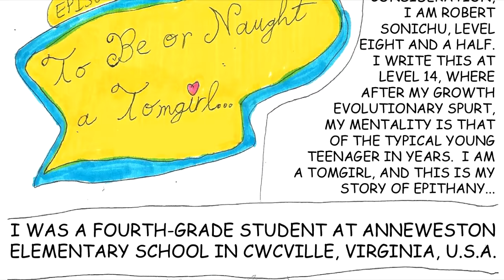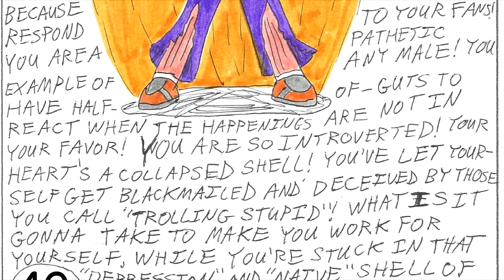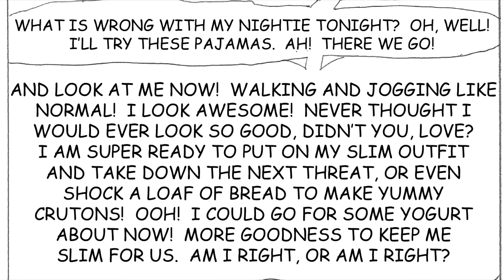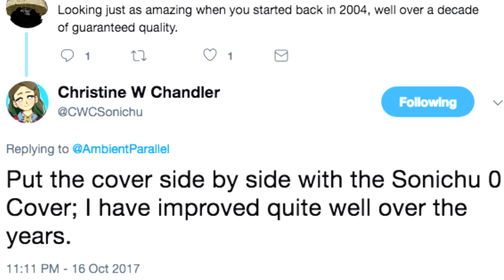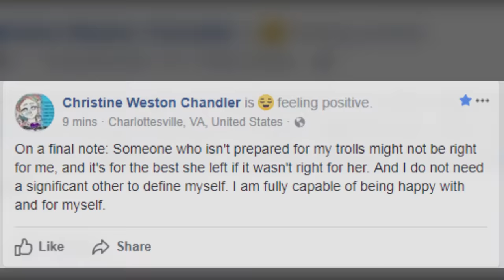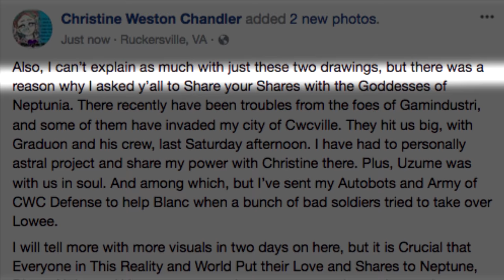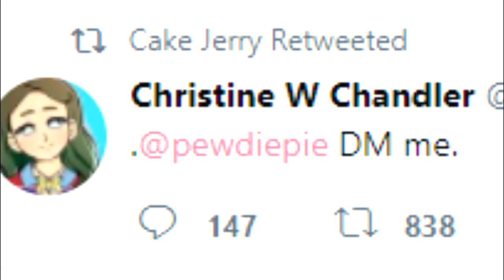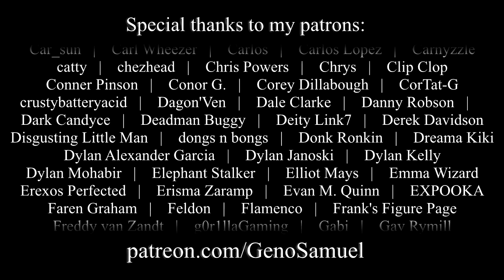Chris Chan: A Comprehensive History - Part 59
(2017)
My attempt at making a documentary showcasing the life of Christine Weston Chandler, as comprehensively and entertainingly as possible.

Part LIX starts with a synopsis of Sonichu Issue 12 and finishes with a Facebook post in which Chris explains the outcome of a supposed military operation in Cwcville.

"Searching for Zelda," "Under the Frost Crust" by Lobo Loco

"Sweet Vine - Long Mix" by Nameless Dancers;

"The Inner Circles of Madness" by Soularflair;

"Uncertain" by Unheard Music Concepts.